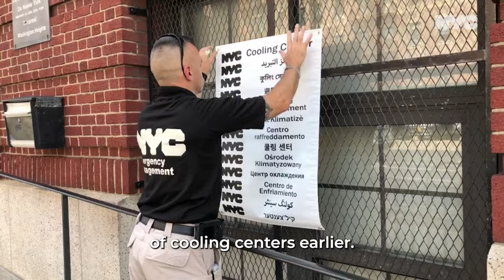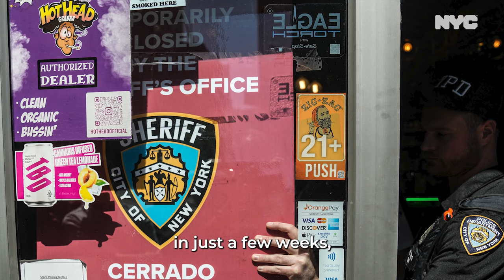Week In Review | June 15 - June 21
Investing in community hiring, cracking down on unlicensed smoke shops, celebrating Juneteenth and more: A look back at getting stuff done for NYC.